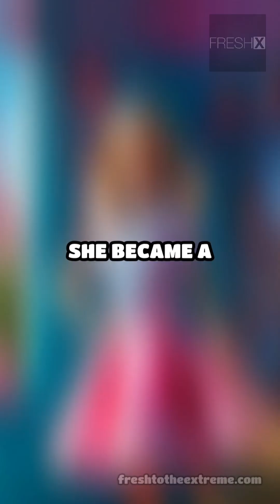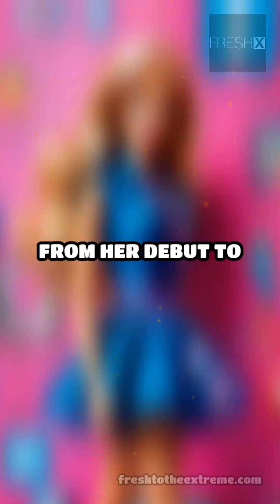The Evolution of Barbie 1959 to Present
Discover the fascinating journey of Barbie from her debut in 1959 to her modern-day incarnations. Explore how this iconic doll has evolved over the decades, reflecting changes in fashion, culture, and society. Join us as we take a nostalgic look at Barbie's transformation and her lasting impact on generations of fans.